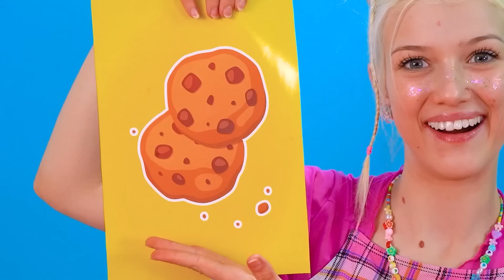Tantangan Masak Aku vs Nenek | Prank Gila Dapur oleh RATATA POWER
Mudah untuk bersaing dengan teman sebaya. Itu sebabnya kami ingin membuat pertempurannya menjadi lebih sulit! Lawannya adalah nenek keakunganmu! Tantangan Memasak Aku vs Nenek. Mari kita lihat semua peralatan dapur dan hack sederhana. Kalian pikir memasak dengan nenek adalah kegiatan keluarga yang lucu?